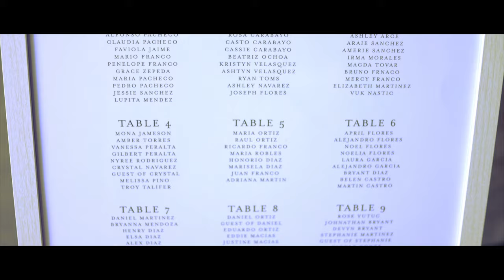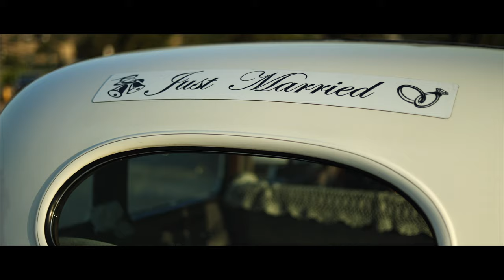Jennifer + Hector || Full Wedding Film 4K || Temecula CA || Fazeli Cellars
Jennifer + Hector had a beautiful wedding at both Fazeli Cellars and Leoness Winery! The Ceremony backdrop was Amazing!

Flynn Productions is a videography company traveling the world, dedicated to capturing memorable moments.